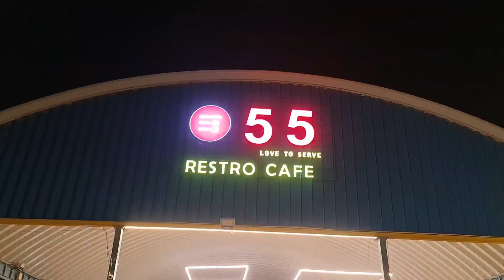રાજકોટ માં નવું ફૂડ પાર્ક || Everything under one roof || શું ખાવું છે એ ક્યો અહીં બધું મળશે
55 Love 2 Serve : Restro Cafe